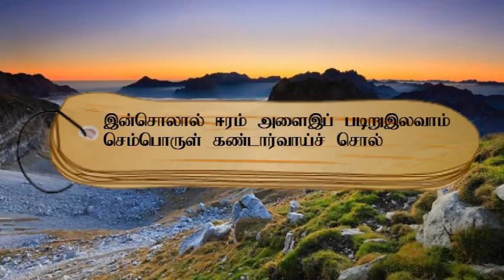குறள் எண்- 91, அதிகாரம்- இனியவைகூறல்: "திருக்குறளோடு நாம்"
இன்சொலால் ஈரம் அளைஇப் படிறுஇலவாம்
செம்பொருள் கண்டார்வாய்ச் சொல்.